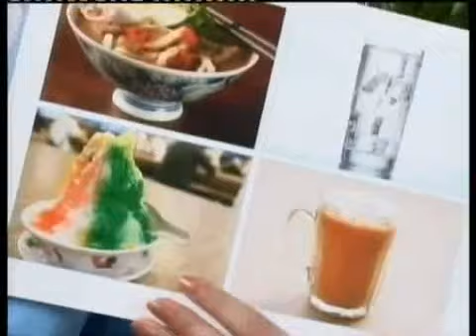BCL EPISODE 03 - BAYU CINTA LUNA